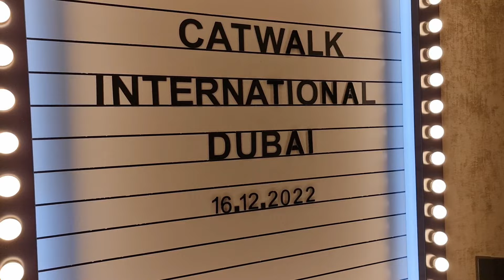The Catwalk International Dubai | PK World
The Catwalk International Fashion Show
Levantino Collection